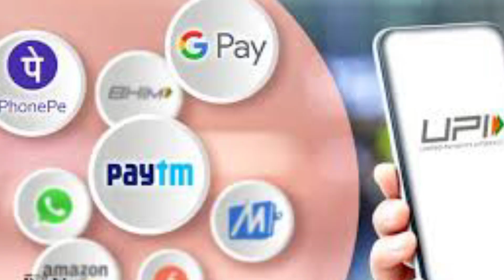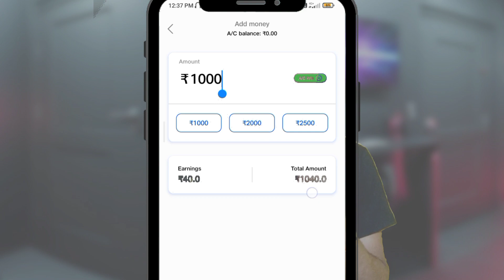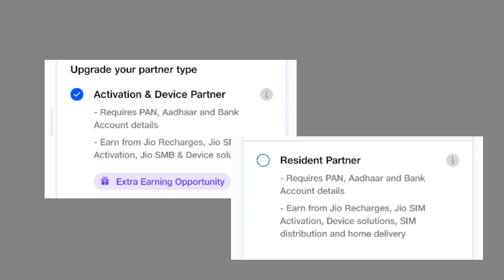Making Money on Mobile Recharges: Easy Tips 💡| make money online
1) Boya mic

2) tripod stand (selfie stick)

3) color changing
LED BULB 💡 :

Unleash the power of our LED Light Bulbs! Experience the magic as colors change, accompanied by built-in Bluetooth Speakers and Remote Control. Elevate your home decor, party vibes, and bar ambiance. Easy installation with B22 fitting. Click the link to create an unforgettable experience of vibrant lights and immersive sound.